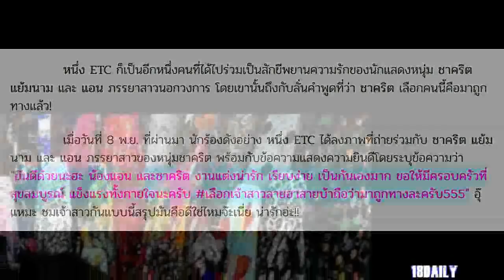หนึ่ง ETC ลั่นตรง ชาคริต มาถูกทางแล้วที่เลือกเจ้าสาวคนนี้ พร้อมอวยพรให้ทั้งคู่มีความสุข